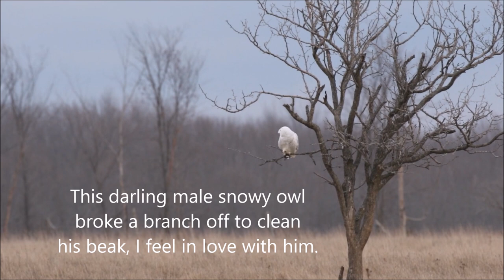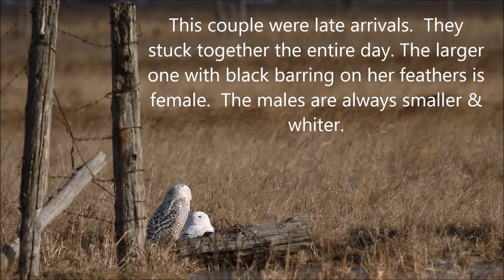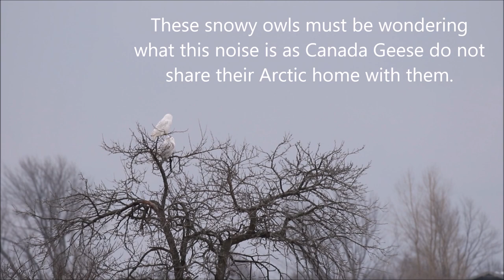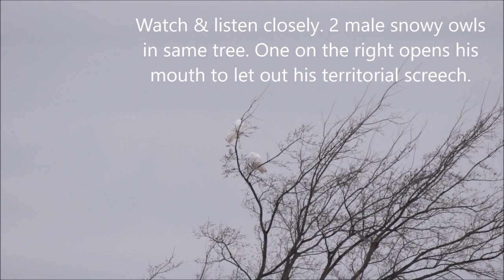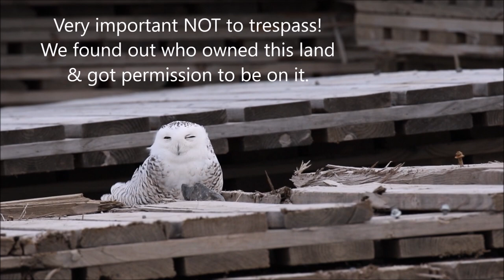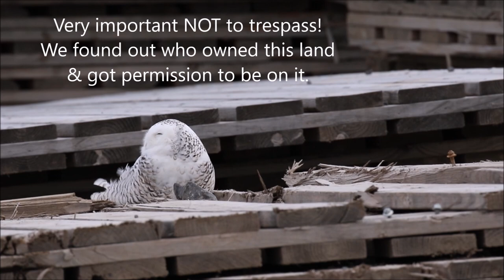20 snowy owls in 2 days!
A few weekends ago we traveled to one of my favorite places to find snowy owls.  Believe it or not we counted 32 different snowy owls in a single day.  In this video I tried to video tape as many of them as I could in various settings, perches & habitat.

IMPORTANT ~ There is one spot in particular where we seen snowy owls but they were on private property.  With speaking kindly to various land owners we were granted permission for that day & we stayed inside the vehicle while photographing & video taping the owls.  Owls are less likely to be scared or threatened when you photograph or film them while in a vehicle.